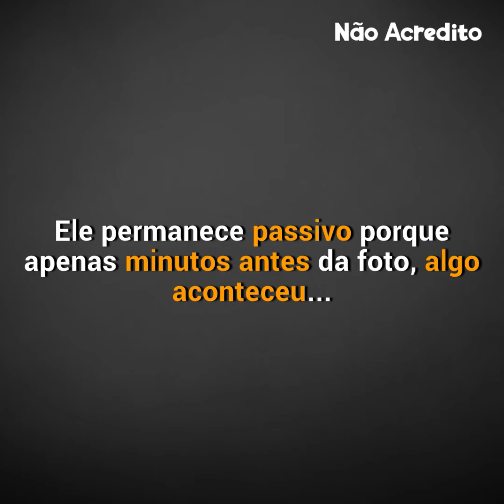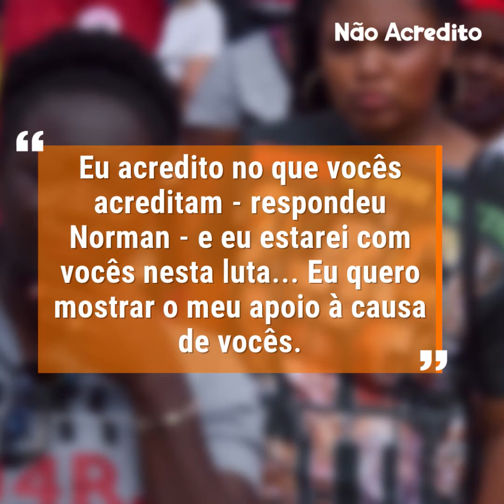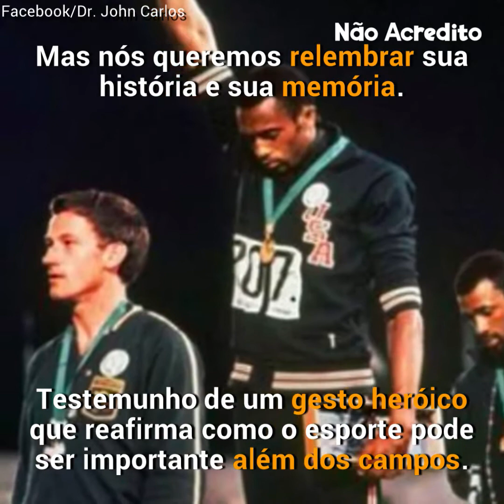O corredor não sabe que sua coragem o levará à morte.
O testemunho de um gesto heróico que reafirma como o esporte pode ser importante além dos campo.